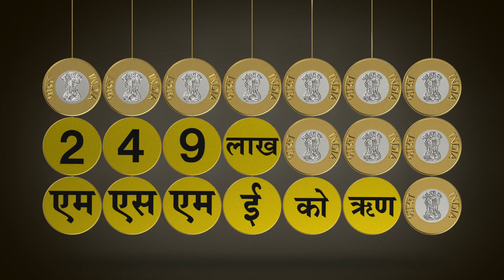DFS MSME - Government of India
•Line Producer – Banyan Media & Films International
•Director - Joydeep Banerjee
•D.O.P - Dhimant Vyas
•Production Design & Art - Umar Khan
•Post Production - Manish Jaitly
•Agency – RK Swamy Hansa